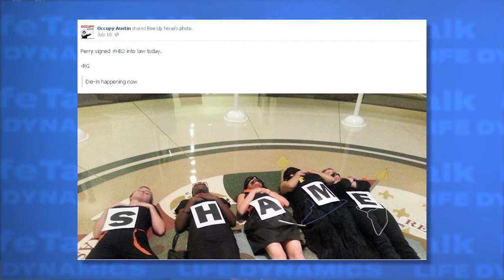Wendy Davis and Planned Parenthood abortion protest not a spontaneous uprising in Texas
Destiny Herndon-De La Rosa joins the Life Talk crew to give the viewers a first hand account of the recent abortion protests in Austin, Texas. What is obvious is the distinct difference between pro-life and pro-choice forces.

Life Talk is a national pro-life TV show produced by Life Dynamics in Denton, Texas.

Life Talk is hosted by Mark Crutcher and co-hosted this month by Troy Newman, Jill Stanek, and Dr. Johnny Hunter.

Be sure to look for Life Talk TV and Life Dynamics on facebook, twitter, and other social media sites.